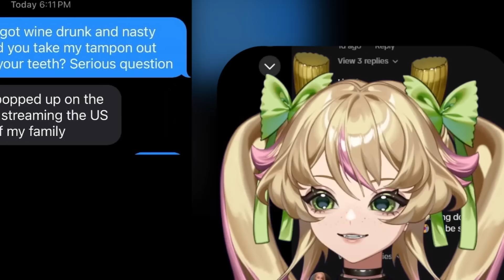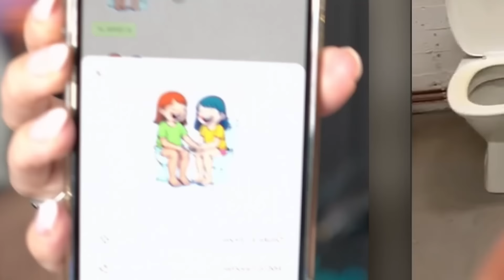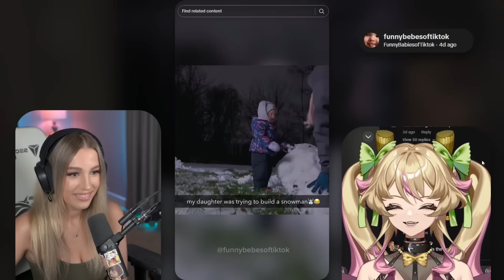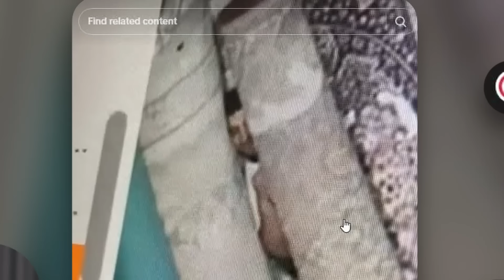You Laugh You Lose With The Highest Stakes EVER!!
Someone's social life is about to be decimated in this video.

We're probably filming one of these live right now! Come watch!

Make sure to watch  @PastaReacts's half of the video on her channel!

Watch me stream these live on Twitch!
Watch my VOD channel ► @emerome2